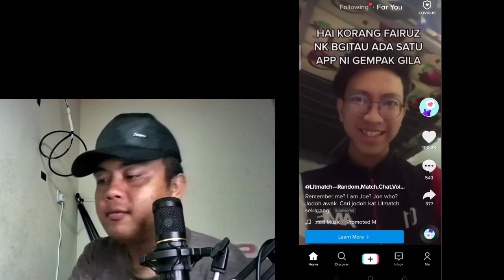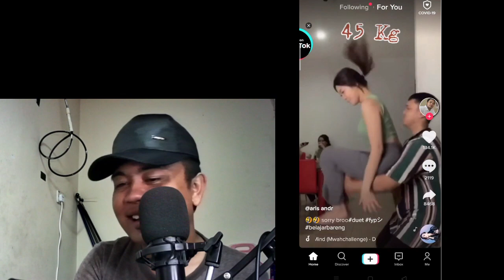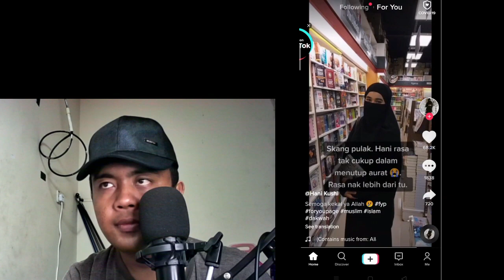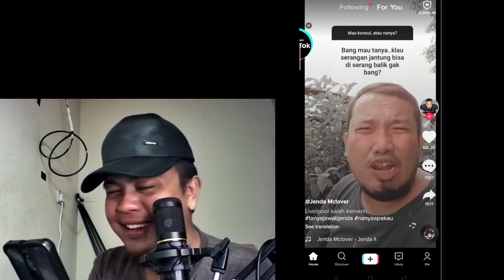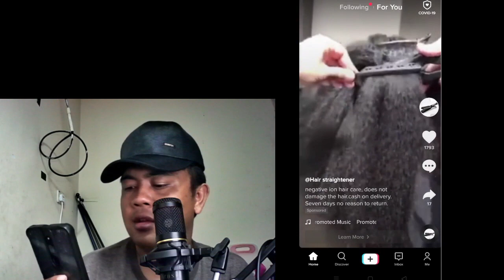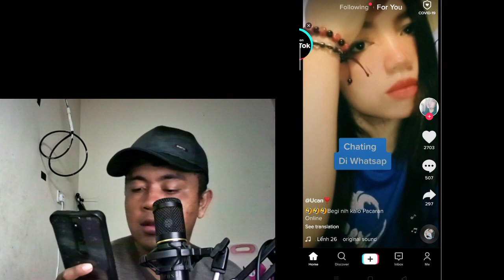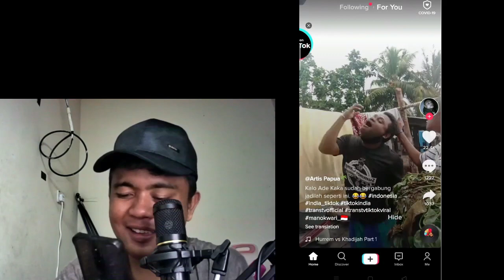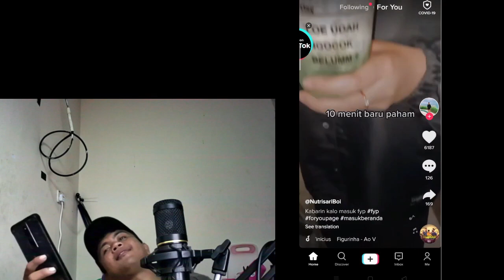Reaction TikTok INDONESIA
TIKTOKVIRAL,TIKTOKINDONESIA,TIKTOKCHIKAKU,TIKTOKMALAYSIA,TARIKSISSEMONGKO,AMPUNGBANGJAGO,IMAMSBY,FYP,FORYOUPAGE,CHIKAKIKU,OHBUNGATIKTOK,tiktokreaction tiktokgelekek awekgelekek tiktokmalaysia